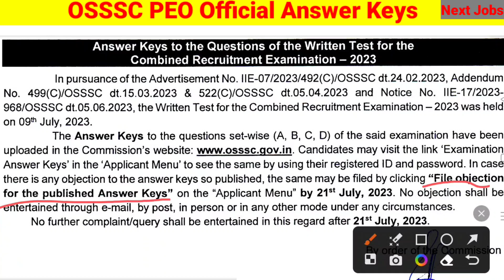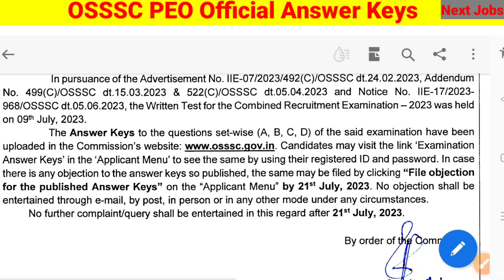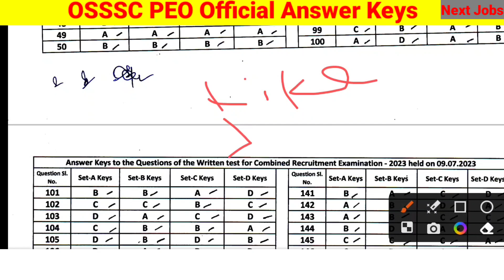OSSSC PEO Official Answer Keys 🔥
This Video Contains:
Peo official Answer Keys 2023, you can find osssc peo cut off, osssc peo last cut off, peo final cut off, peo result, 2023.